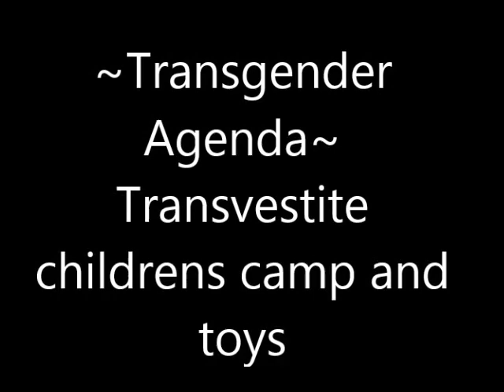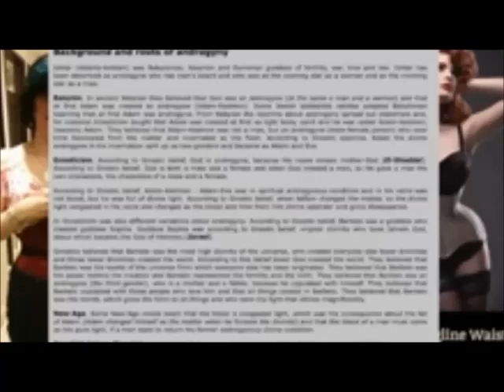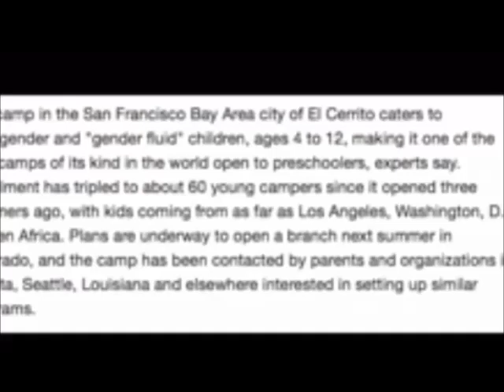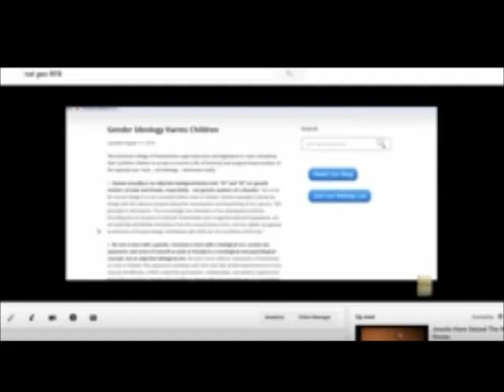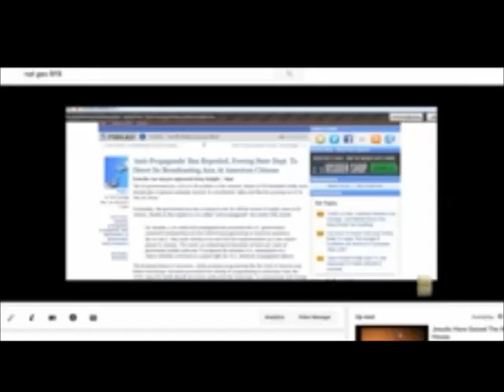~Transgender Agenda~transvestite camp for kids and toys